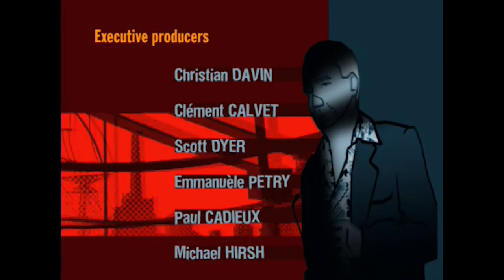Episode 23 - Delta State | FULL EPISODE | RETRO RERUN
EPISODE 23: Restraining Order

After the group discovers that Brodie is a rifter they live in denial. A private investigator
 hunts down Martin and informs him of a large inheritance and the missing links to his past.